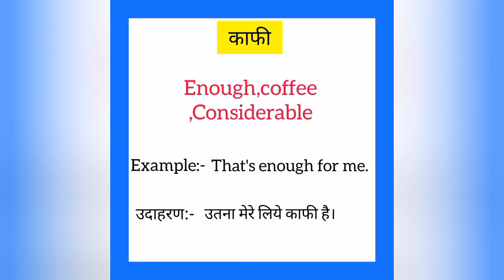Kaafi ko english mein kya kahate hain | काफी को इंग्लिश में क्या कहते हैं | Enough meaning in hindi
Kaafi ko English me kya kahate hain
Kaafi को इंग्लिश में क्या कहते है

काफी को इंग्लिश में enough कहते हैं
Kaafi ko English mein enough kahate hain